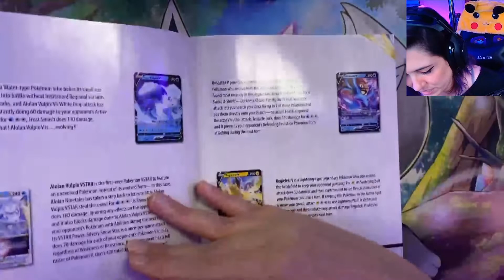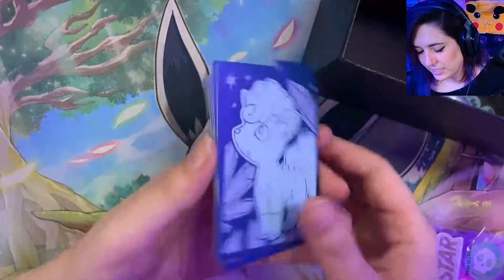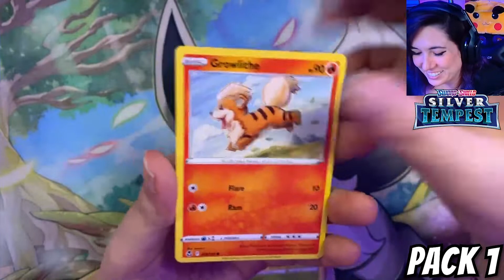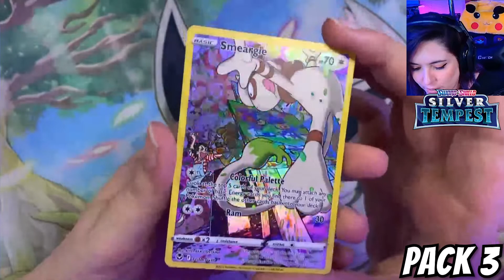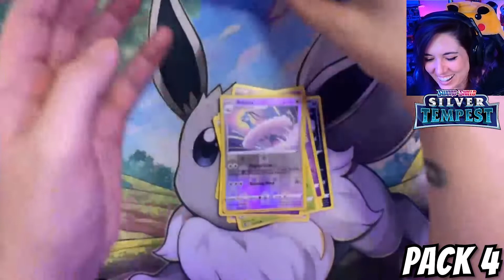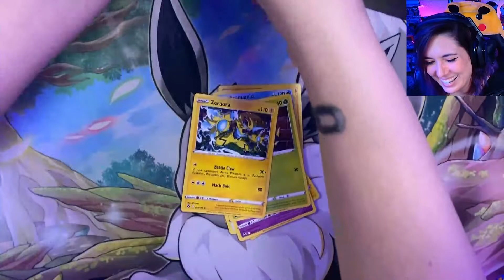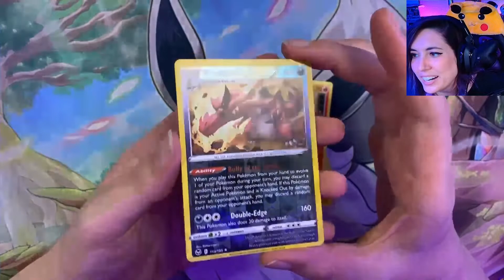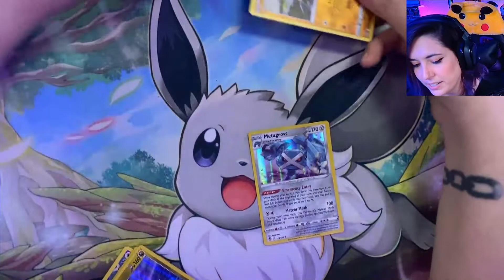You Won't Believe What I Unboxed! | Pokemon TCG Silver Tempest ETB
The Silver Tempest ETB is here and I am so excited!

🌸 Edited by: Me! KillshotKitty!
       Support by RFM - NCM httpsbit.ly3f1GFyN

🌸CHAPTERS🌸
00:00 Introduction
00:53 ETB Unboxing
03:55 Pack 1
05:38 Pack 2
06:46 Pack 3
08:11 Pack 4
09:44 Pack 5
11:24 Pack 6
12:27 Pack 7
13:54 Pack 8
15:16 Showing All the Pulls
15:44 Outro